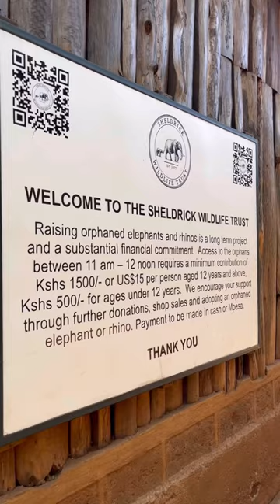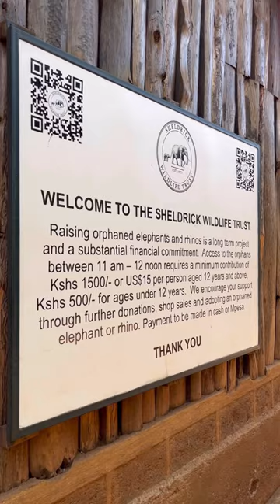The David Sheldrick elephant sanctuary, Nairobi, Kenya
During my recent visit to Nairobi Kenya, I had the opportunity to visit the David Sheldrick Elephant Sanctuary in Nairobi, Kenya and it was an incredible experience! The sanctuary is
named after the late David Sheldrick, a renowned conservationist who dedicated his life to protecting elephants and other wildlife in Kenya.

The sanctuary was established in his memory and continues to carry out his legacy by rescuing and rehabilitating orphaned elephants, many of whom are victims of poaching or human-wildlife conflict. The sanctuary provides a safe and nurturing environment for these young elephants until they are ready to be released back into the wild.

During my visit, I had the chance to see these magnificent creatures up close and learn about the incredible work that the sanctuary does. The staff at the sanctuary are incredibly knowledgeable and passionate about their work, and it was truly inspiring to see the dedication and care that they provide to these animals.

In addition to the elephant orphans, the sanctuary is also home to other rescued animals such as rhinos and giraffes. The sanctuary offers visitors the opportunity to watch the elephants being fed and to learn about their behavior and natural habitat.

Visiting the David Sheldrick Elephant Sanctuary was an unforgettable experience, and I highly recommend it to anyone who has the chance to visit Nairobi. It is a wonderful way to support the conservation efforts of this incredible organization and to learn more about these amazing animals.

If you are interested in learning more about the sanctuary or supporting their cause, tune into this week’s Thursday Tea Time on my youtube channel. I will talk about my visit to the Sanctuary.

Join me here each and every Thursdays at 6p Central, 7p EST or on the replay to discuss a Solo Travel topic. Grab your favorite beverage while I spill the tea about the good bad and ugly of traveling over 50 solo

Hit your notification 🛎️ to know when we are going LIVE.